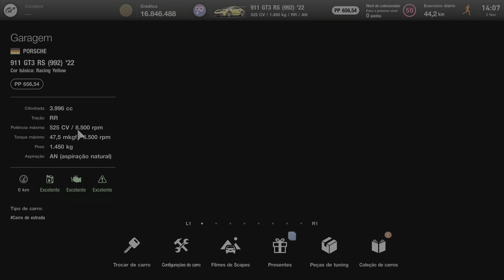Gran TURISMO 7™ New Porsche 911 GT3 RS "22 | Update 1.40 - PS5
Joguei em Spa-Francorchamps com o Novo Porsche 911 GT3 RS (992) de 2022 no modo de Jogo 'Gran Turismo Sophy 2.0' agora disponível no Gran Turismo 7! Uma experiência de corrida dinâmica para jogadores de todos os níveis.

🎮 GamePlay GT7 PS5 de Dualsense PlayStation 5 🕹

Atualização de Spec II para Gran Turismo 7: Adicionamos 7 novos carros, uma nova pista e uma variedade de novos recursos! Desde o lançamento, em 4 de março de 2022, Gran Turismo 7 continua evoluindo incansavelmente. Em 2 de novembro de 2023, lançaremos uma atualização em uma escala sem precedentes: a versão de "Spec II" (Atualização 1.40). Com essa versão, estamos adicionando carros ainda mais interessantes e variados, uma muito aguardada pista com neve e uma série de novos recursos que melhorarão a jogabilidade ainda mais. Esperamos que esta atualização de versão deixe a sua experiência de jogo mais divertida e gratificante!

Gran Turismo 7 é um jogo eletrônico de corrida desenvolvido pela Polyphony Digital e publicado pela Sony Interactive Entertainment. É o oitavo título da linha principal da série Gran Turismo. O jogo foi anunciado em 11 de junho de 2020 no evento de revelação do PlayStation 5 e foi lançado em 4 de março de 2022 para PlayStation 4 e PlayStation 5, tornando-se o primeiro jogo multiplataforma da série. Sony Interactive Entertainment Inc. Desenvolvido por Polyphony Digital Inc. Fabricantes, carros, nomes, marcas e imagens associadas apresentadas neste jogo em alguns casos incluem marcas registradas e/ou materiais protegidos por direitos autorais de seus respectivos proprietários. Qualquer representação ou recriação de locais, entidades, negócios ou organizações não pretende ser ou implicar qualquer patrocínio ou endosso deste jogo por tal parte ou festas. Os logotipos "Gran Turismo" são marcas registradas ou marcas comerciais da Sony Interactive Entertainment Inc.

🎰 Dicas Gran TURISMO 7 Ganhe mais de 720 mil sem TRAPAÇAS Corra Menos de 27 Minutos com 1 parada no BOXE

Bem Vindo(a) ao Canal LFernandoBR, GamePlay de Jogos de Corrida, Ação, Tiro, Esportes e etc... Vídeos com e sem comentários, e sempre que é possível vídeos de Unboxing.

Meus Jogos Favoritos: Gran Turismo, Battlefield, Forza, The Last Of Us, Fórmula 1, Uncharted, Need For Speed, Fifa, Call Of Duty, God of War, Fifa e entre outros.

By